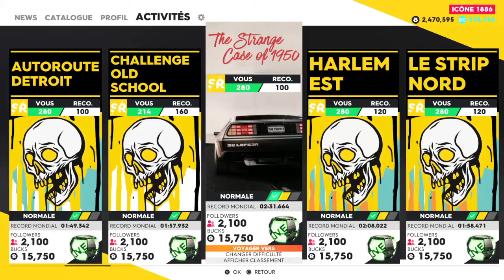the crew 2 épreuve street racing"THE STRANGE CASE OF 1950"STREET RACE #19